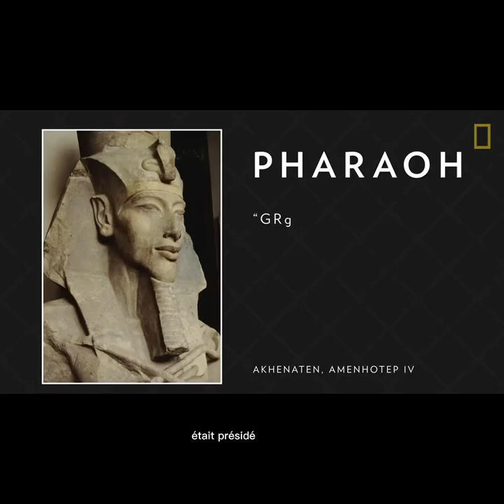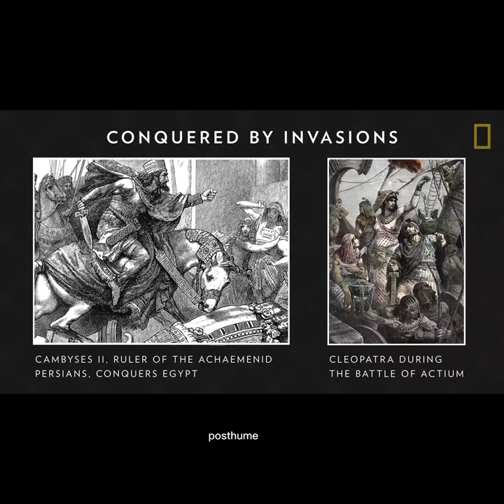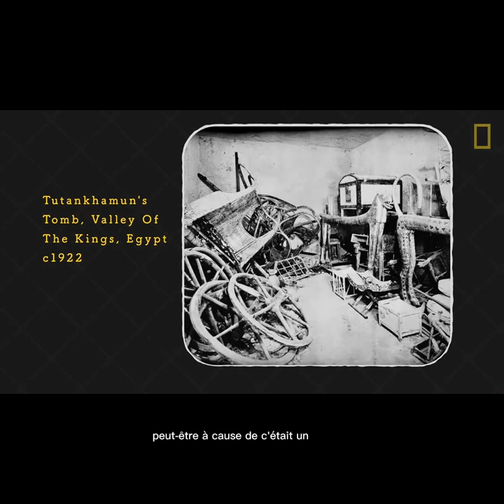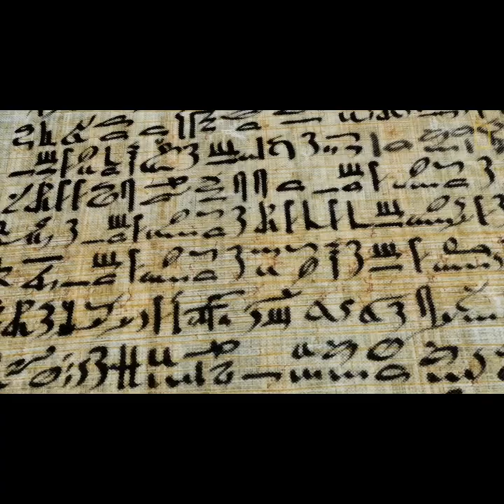French Project (Amr khaled, Hussain Ismail, Hassan Hesham)